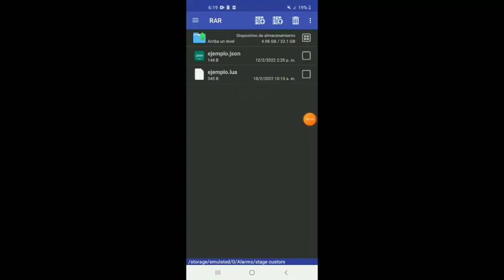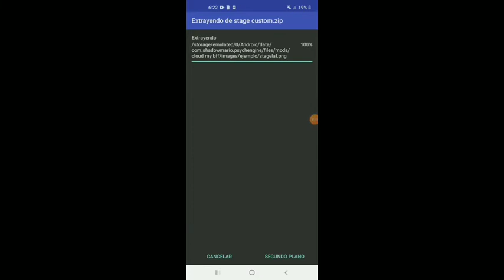como poner stages de fnf